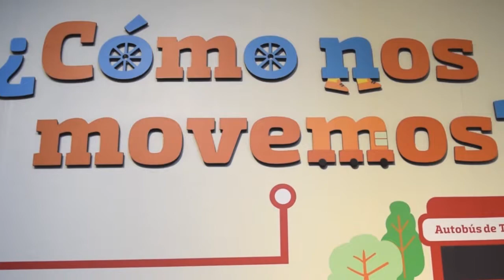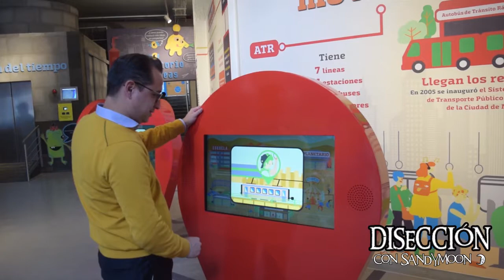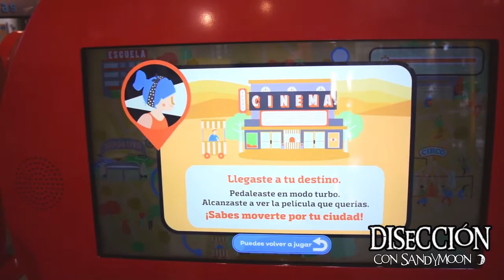¿CÓMO NOS MOVEMOS? PAPALOTE MUSEO DEL NIÑO ACTIVIDAD INTERACTIVA / SANDYMOON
Papalote Museo del Niño y MOBILITY ADO recrean los servicios que hay en la ciudad a través de una exhibición interactiva, donde puedes disfrutar de los servicios que la ciudad ofrece. En esta ocasión Papalote Museo del Niño y MOBILITY ADO buscaron llegar a los más pequeños con actividades que les generen experiencias y aprendizaje con un sentido de pertenencia y responsabilidad en su entorno, a través del juego.